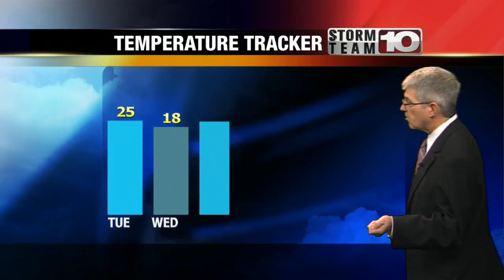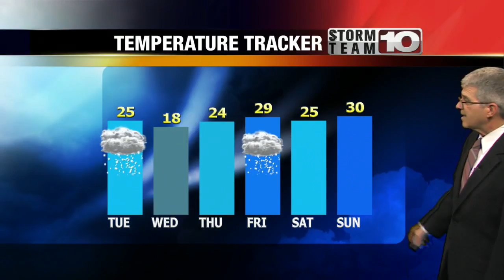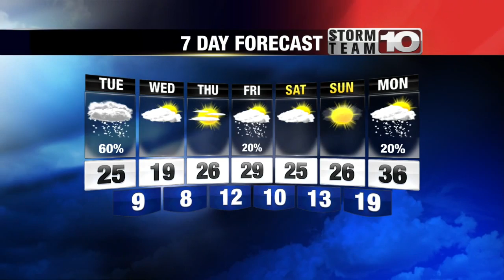Monday Late Forecast